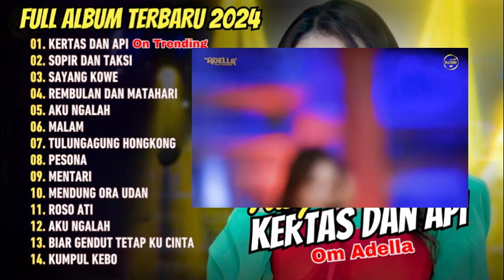KERTAS DAN API - TASYA ROSMALA ADELLA - OM ADELLA | DANGDUT TERBARU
01. Kertas Dan Api
02. Sopir Dan Taksi
03. Sayang Kowe
04. Rembulan Dan Matahari
05. Aku Ngalah
06. Malam
07. Tulungagung Hongkong
08. Pesona
09. Mentari
10. Mendung Ora Udan
11. Roso Ati
12. Aku Ngalah
13. Biar Gendut Tetap Ku Cinta
14. Kumpul Kebo